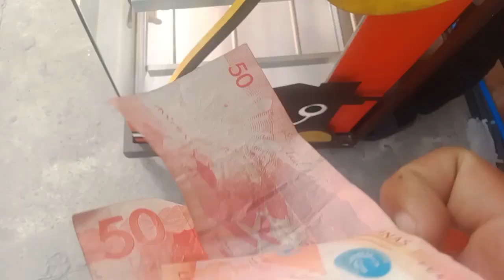update muna tayu row vlog Buhay security guard